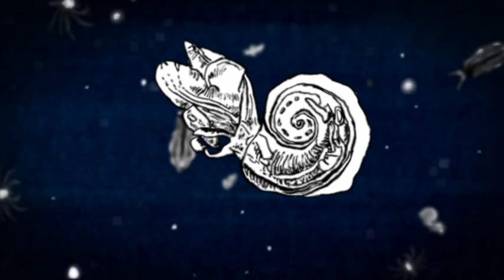激変する自然と生きもの～ 海水の酸性化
海の環境をまもるためにグリーンピースが行っている活動については、グリーンピースのHP内「海をまもる」のページをご覧ください。